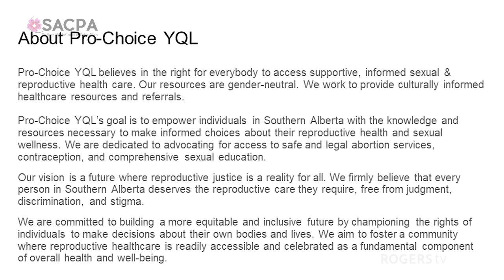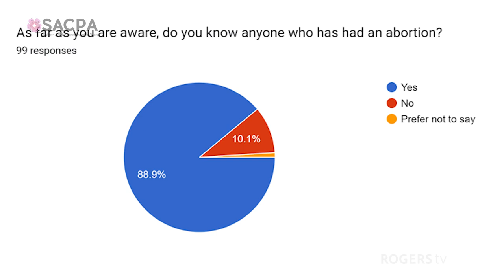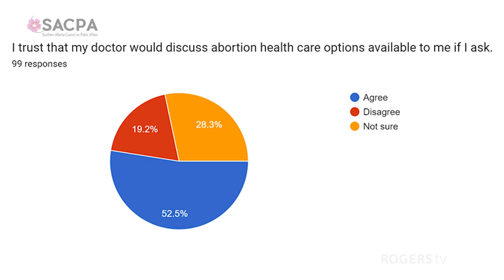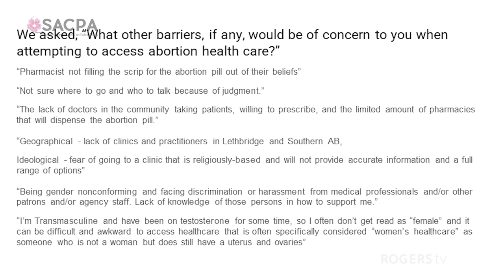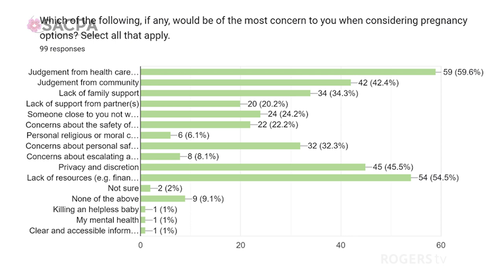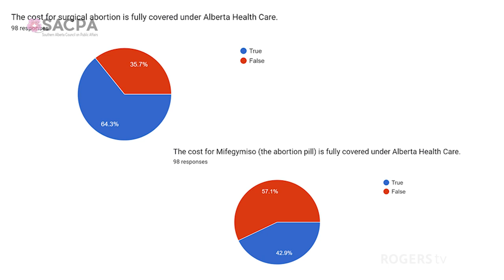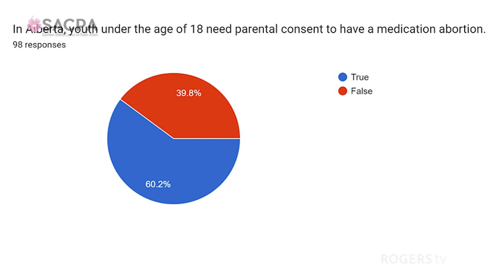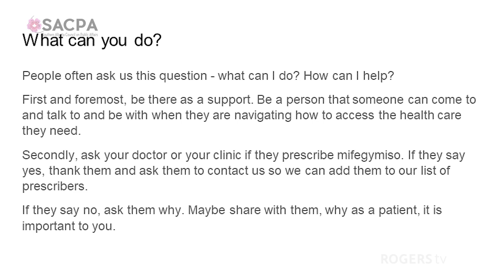Abortion as Health Care: what does Pro-Choice Mean? - SACPA - December 14th, 2023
Pro-Choice YQL’s goal is to empower individuals in Southern Alberta with the knowledge and resources necessary to make informed choices about their reproductive health and sexual wellness. We are dedicated to advocating for access to safe and legal abortion services, contraception, and comprehensive sexual education.

Our vision is a future where reproductive justice is a reality for all. We firmly believe that every person in Southern Alberta deserves the reproductive care they require, free from judgment, discrimination, and stigma.

We are committed to building a more equitable and inclusive future by championing the rights of individuals to make decisions about their own bodies and lives. We aim to foster a community where reproductive healthcare is readily accessible and celebrated as a fundamental component of overall health and well-being.

Speaker: Chelsea Kwong - Board Member - ProChoiceYQL